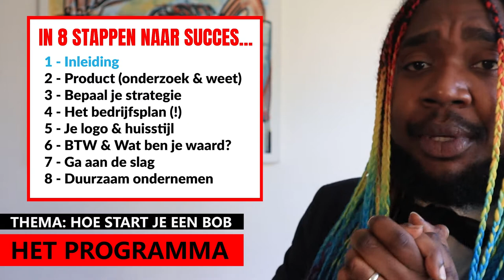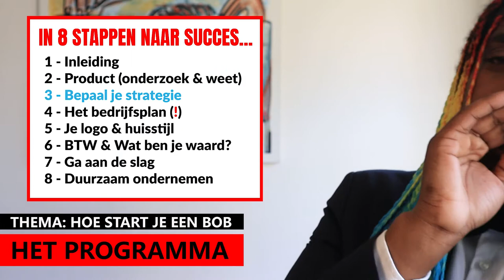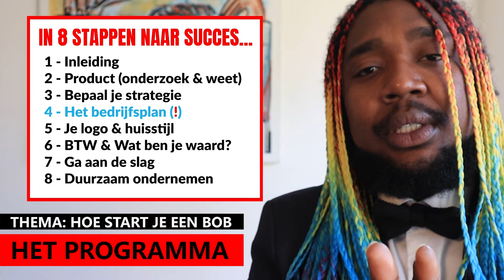Deel #1 EEN BLACK OWNED BUSINESS STARTEN - De Inleiding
Deel #1 EEN BLACK OWNED BUSINESS STARTEN - De Inleiding. In deze serie bestaande uit 8 delen hebben we het over het ondernemerschap. Om te druven om jouw ideen om te zetten in realiteit. Wa betekend het om zwart te zijn en te willen ondernemen. Zijn er kansen voor jou en mij om ons brood te verdienen als eigen baas. Welke stappen zou je moeten nemen naar eigen baas? Ik maak de stappen die ik zelf volg duidelijk met deze nieuwe serie ter ondersteuning van de zwarte economie.

Het aankomende programma in het kort:
IN 8 STAPPEN NAAR SUCCES...

1 - Inleiding
2 - Product (onderzoek & weet)
3 - Bepaal je strategie
4 - Het bedrijfsplan (!)
5 - Je logo & huisstijl
6 - BTW & Wat ben je waard?
7 - Ga aan de slag
8 - Duurzaam ondernemen